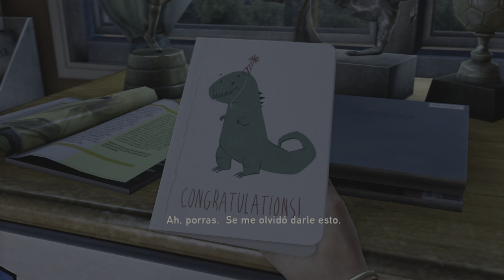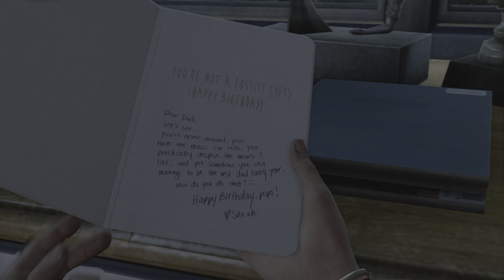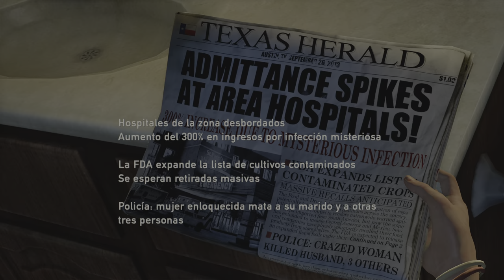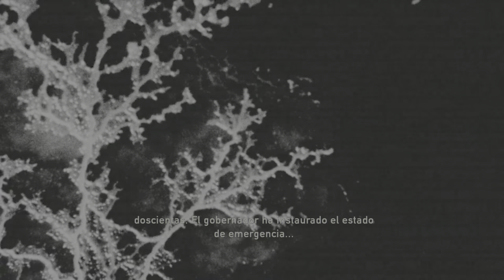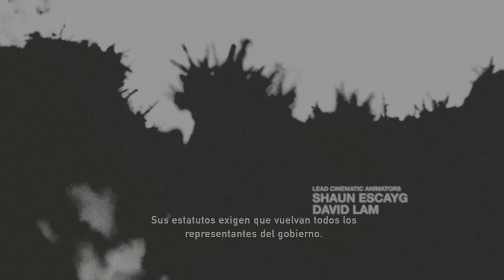The Last of Us Ps5 - Capítulo 1 // El Brote (Español)(4K60fps) HDR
Muy buenas gente!! Comenzamos una no-nueva serie en el canal 🤣, comenzamos otra vez The Last of Us en Ps5, en su versión remasterizada.

Si he comenzado esta serie de nuevo, son por 3 razones: Primera razón es que hace aproximadamente medio año que la subí y además lo hice sin comentar, por lo que ahí estaba el primer incentivo de regrabarla comentada. Segunda razón, la serie sin comentar está grabada a 1080p, por lo que esta la grabaremos a mucha más calidad, a 4K60fps HDR. Y tercera y última razón, darle un repasito al juego antes de que salga el remake en menos de medio mes.

Y estos gente, son los motivos por los que volvemos a traer esta serie al canal. Sobra decir, que cuando traigamos el remake al canal, lo haré de la misma manera que esta y acto seguido, haré lo mismo por la segunda parte, a la cual le sucede lo mismo que a esta serie.

Como siempre, muchísimas gracias por pasaros, espero que disfrutéis de la serie y nos vemos en próximos vídeos!! 😜😜